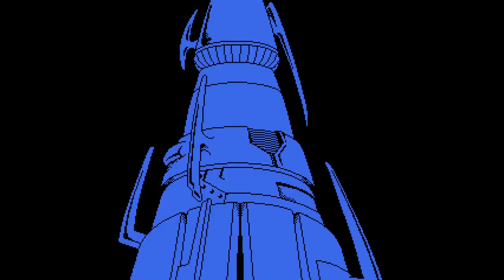Garlic - Xbox Series X Gameplay (All Achievements)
Publisher:
    Ratalaïka Games
Developers:
    Sylph
Release:
    05 July 2023
Platform:
    Xbox One, Xbox Series X|S,PS4,PS5,Switch,Steam
Genre:
    Platformer
Price:
    NC